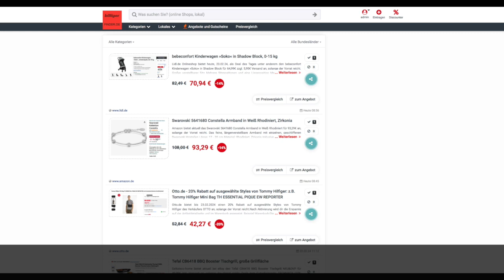Schnäppchen/Billiger des Tages 23.02.24 - Swarovski 5641680 Constella Armband in Weiß Rhodiniert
Heute ist Schnäppchen/Billiger des Tages - Swarovski 5641680 Constella Armband in Weiß Rhodiniert.